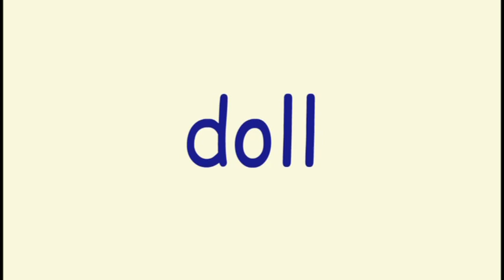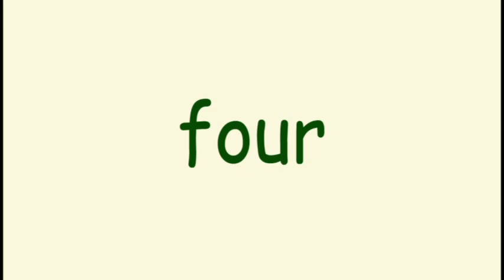Learn English for kids [ Day 30.2 ] Family | Animals | Baby | Food | Numbers | Flashcards Program